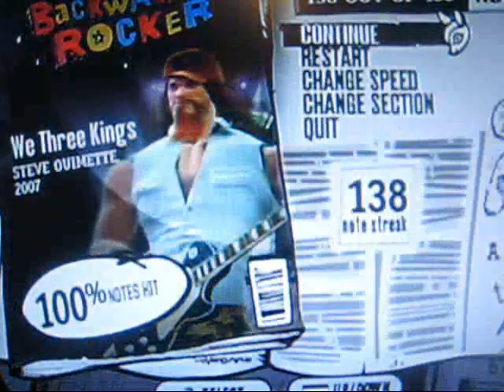We Three Kings Verse 1 Rythym FC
An odd section to choose, but it is really fun...

My gamertag = Prolific Pandas

Suggestions for videos please